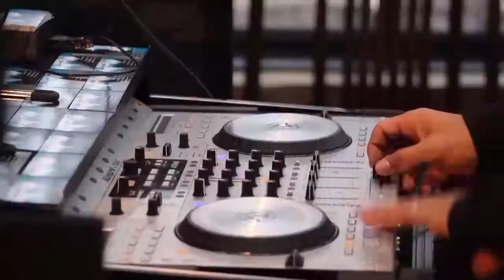Virgin Brazilian Curly Hair Install | Lotus Beauty Spa | Rasheena Stewart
Lotus Beauty Spa formerly Xquisite Hair Design is a full service salon and spa.   Find Quality Brazilian Curly Hair Weave Hair Extensions/ Weave Bundles visit Lotus Beauty Spa.

For hair care tips download the mobile app Hairy Situation.
Lotus Beauty Spa, Inc.
1000 Easton rd suite 112
Wyncote, Pennsylvania